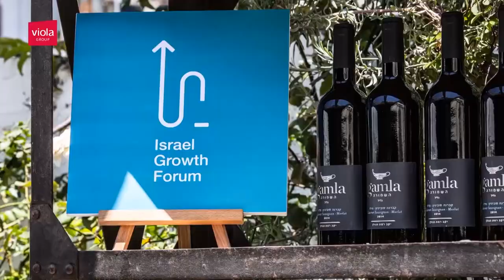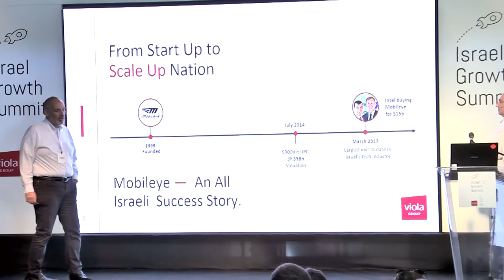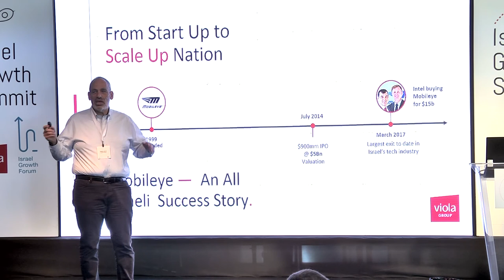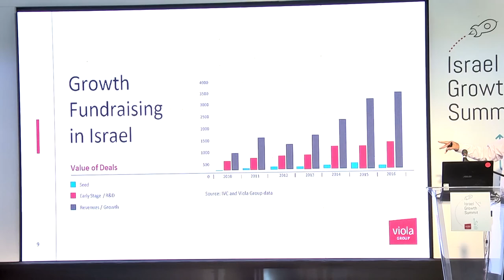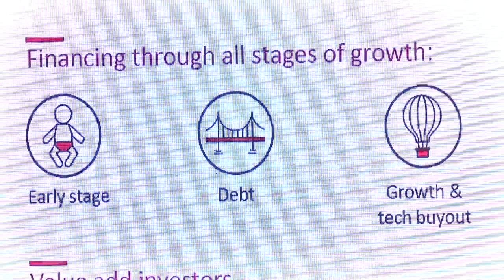The State of Growth Companies in Israel (Part 1 of 4)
Viola Group co-founders Shlomo Dovrat (also Co-founder & General Partner @ Carmel Ventures) and Harel Beit-On (also Founder & General Partner @ Viola Growth) at the Israel Growth Summit 2017.
NOTE: The video is in Hebrew